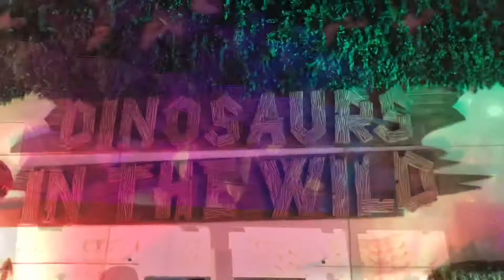Riyadh Season 2021-2022 Part-25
Saudi Seasons is an initiative launched by The Saudi Commission for Tourism and National Heritage. The initiative is led and planned by different interrelated Saudi authorities. It has paved the way towards the Saudi efforts to achieve a high-standard TOURISM ACTIVITIES in Saudi Arabia.